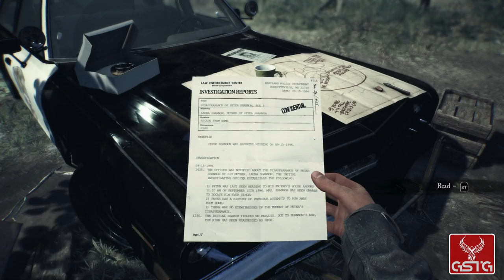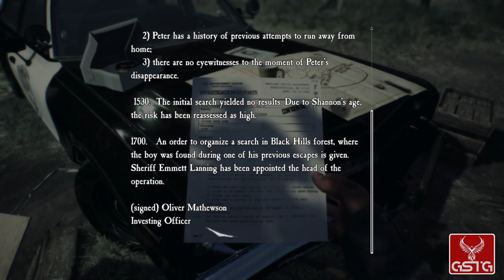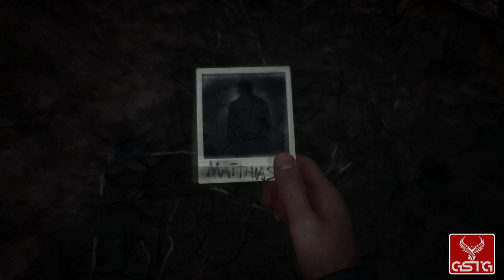Blair Witch [GAMEPLAY] - XONE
Blair Witch gameplay from XONE.
Pure Blair Witch gameplay without comment.

"Blair Witch is a first-person horror adventure game licensed after a popular series of horror movies. The game was developed by the Polish Bloober Team studio, which has created such games as Observer and Layers of Fear series. The action of the game takes place in the United States, in 1996. The story begins with the disappearance of a little boy who vanished without a trace in the Black Hills Forest near Burkittsville, Maryland.
The players assume the role of a man named Ellis, a former cop with a difficult past who joins the search for a child. In order to find the boy, the hero will have to face not only his own fears, but also the Blaie Witch, who, according to legend, haunts the Black Hills forest."